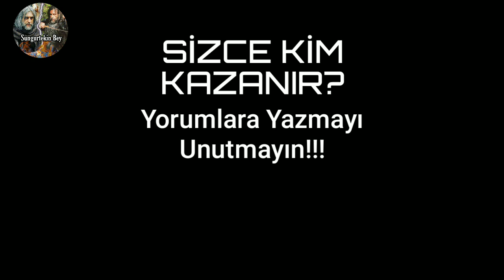Gündüz Bey VS Baycu Noyan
Merhaba arkadaşlar , kanalıma tekrardan hoşgeldiniz. Bugün sizlere GÜNDÜZ BEY VS BAYCU NOYAN adlı videoyu hazırladım. Umarım hoşunuza gitmiştir.

Kullandığım bazı uygulamalar
- Video = Kinemaster Pro
- Küçük resim = Picsart + Kinemaster Pro

Videoda kullandığım şarkı = Cvrtoon Dodurga - Ulubilge Şaman Müziği

VS videolarının devamı için +40 like

!!!İYİ SEYİRLER!!!